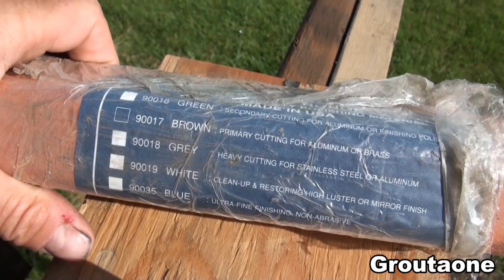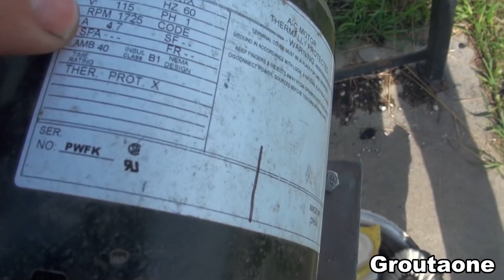Polishing Machined /Sanded Steel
Polishing a custom tool, can you guess what is it's purpose? Also random stuff